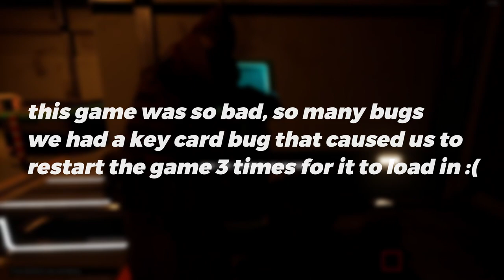BUGGIEST HORROR GAME | STAY IN